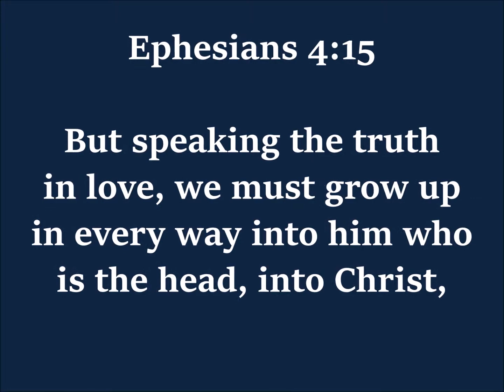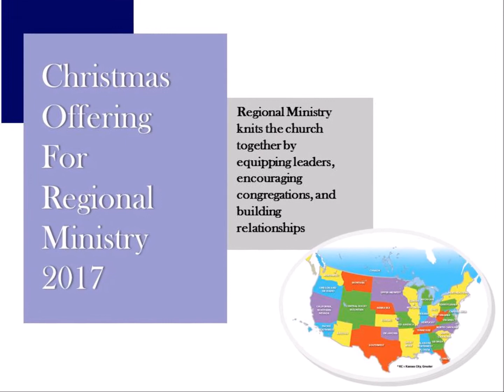Regional Christmas Offering Video Ohio